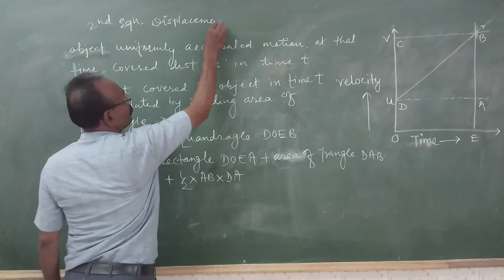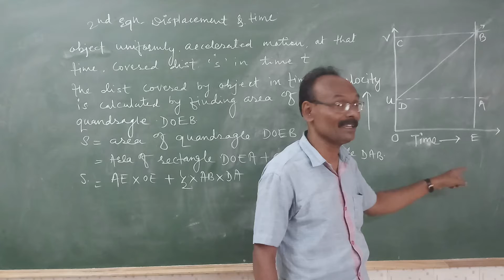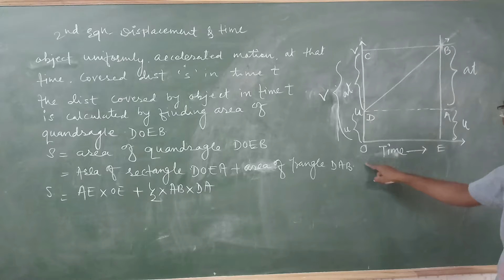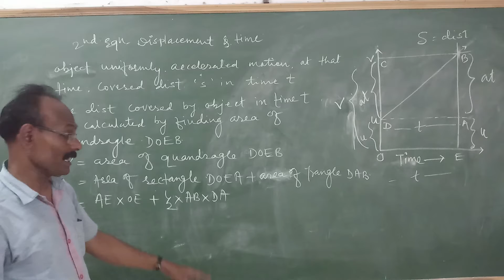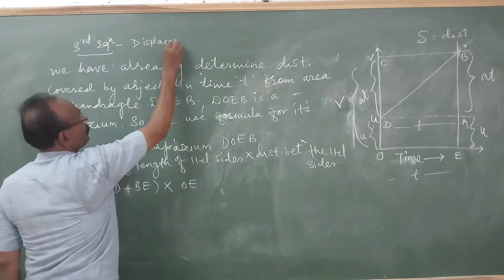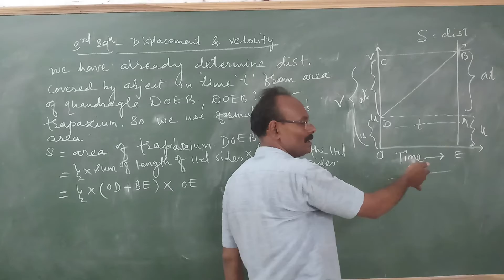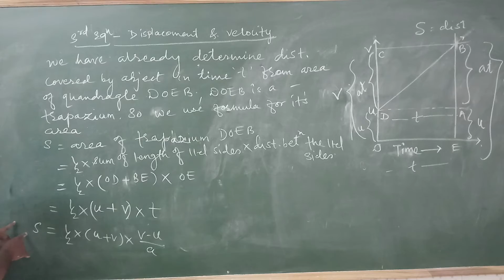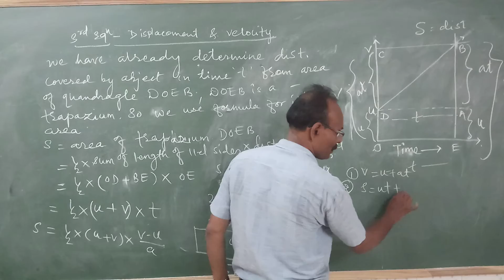Laws of motion 9 std